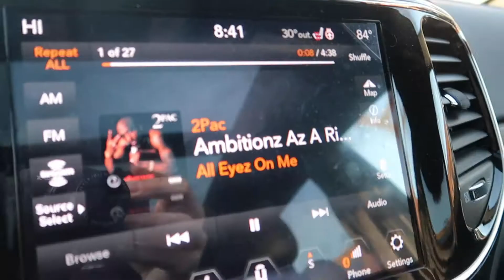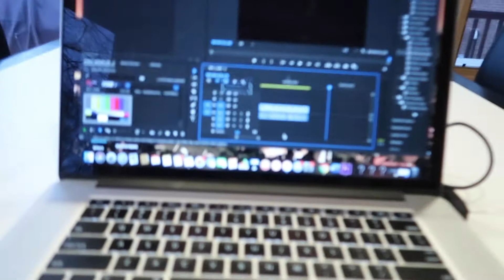VLOGMAS Day 3: Becoming a Ventriloquist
Got bored at home so decided to become a ventriloquist...
or at least try haha
Hope you are enjoying the vlogs!

 If you think my channel is funny, share it with a friend so they can benefit as well!
🎬 Binge my video series!

snap me: @justingoldberg1
 Justin Goldberg, fitness, food, fun, comedy, lifestyle, vlogs fitness channel

Snap: @justingoldberg1

vlogmas, vlogmas 2020, vlogmas day 3, ventriloquist, ventriloquism